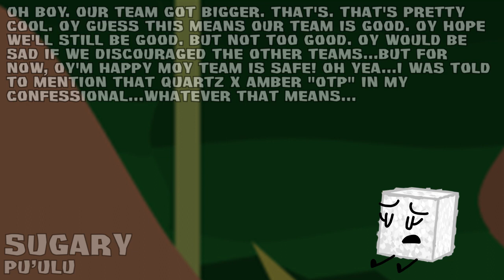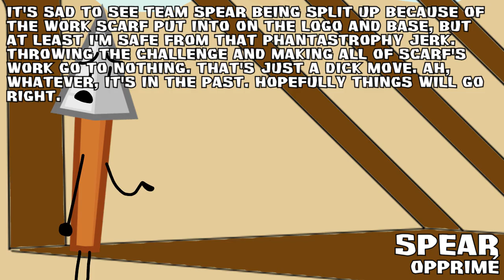BFDI Camp All Stars - Episode 7 (Part 2)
Wot even is the challenge?